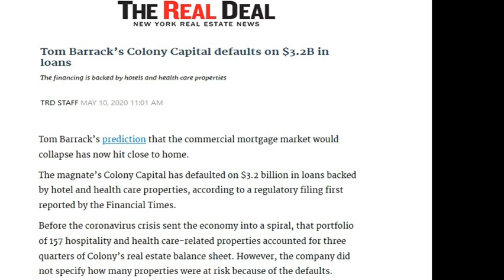Commercial Real Estate House of Cards Collapsing? Billionaire Tom Barrack’s Colony Capital Defaults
Over a month ago in March, billionaire real estate investor and good friend of President Trump, Tom Barrack was warning about wide scale defaults in commercial real estate.

Many people thought that Tom Barrack's firm would be one of the first, if not the first Real Estate Investment Trusts (REITs) to get a bailout.

But over the weekend Barrack's firm, Colony Capital (NYSE: CLNY) defaulted on $3.2 billion dollars in loans backed by hotel and health care properties, according to a regulatory filing first reported by the Financial Times.

Warren Buffett on How to Deal With the Looming Prospect of Inflation

Send Bitcoin to: 1N5iDrazojYX5rWxmoyp982RDXJzJrFoPC
Send Ethereum (ETH) to: 0x748dD59fA5d5dF80E8C0038DD4F60DAb810fe61a
Send Litecoin to: MW7g44j5FX9CYEkvfPvxsW5dFjHY84yup4
Send DASH to: XuEEhWptwf1XxP2nFYQxmBfBBJYehqRoBJ
Send Zcash (ZEC) to: t1MGcxyWpiH6JeyF9nnWHw9poRpvTW4PT6S
Send Bitcoin Cash (BCH) to: qr7mp7f053rwnpxalxljl3f9x5tulzv53ya88d7wch